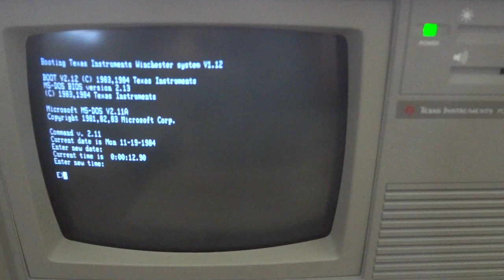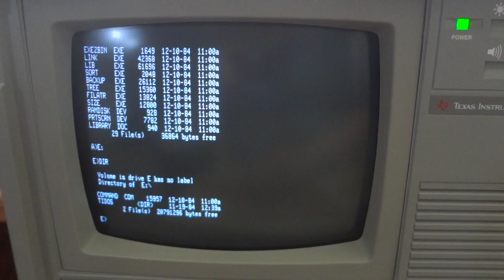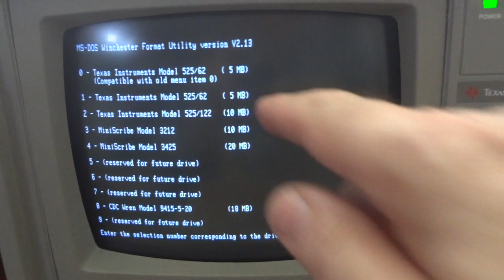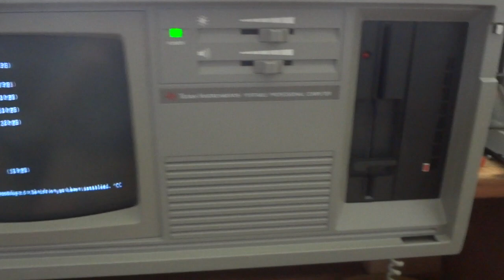Vintage computing - restoring a Texas Instruments professional computer (TIPC)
This is the Texas Instruments Professional Computer, the portable version (a better term would be "luggable"). They are very hard to find nowadays, a rare piece of history. There was also a TIPC desk top model with which it was 100% compatible, and with which it shares much of the hardware. The TIPC competed with the IBM XT of the days. It was much better built and had superior color graphics capabilities over the IBM. However, it was only marginally compatible with the IBM, and also much more expensive. It therefore never became popular. The whole project was an engineering masterpiece, but a marketing disaster. TI followed up with the "business pro", a machine that was both IBM and TI compatible. But it was too little too late; another marketing failure. When Compac started to eat their lunch (a company founded by ex-TI-ers who were done with all TI's marketing blunders), Texas Instruments exited the PC business.